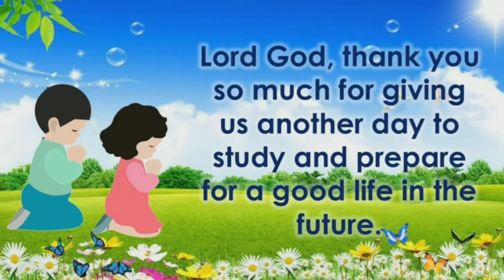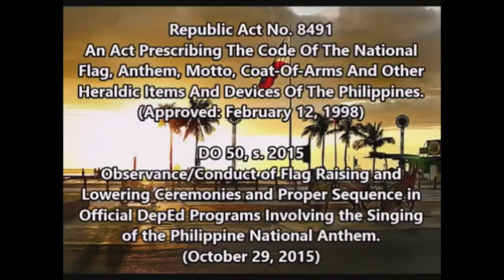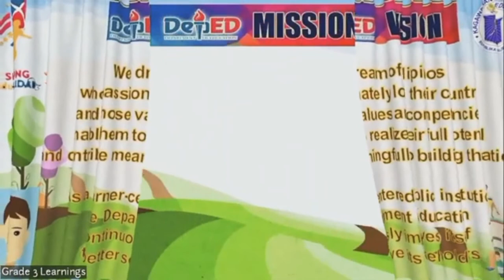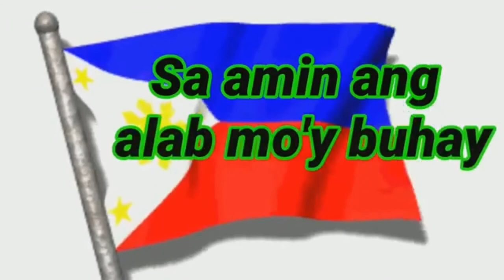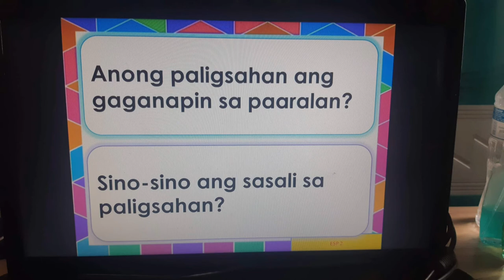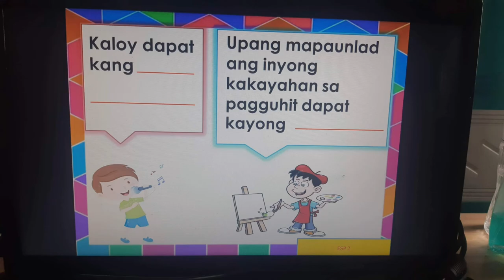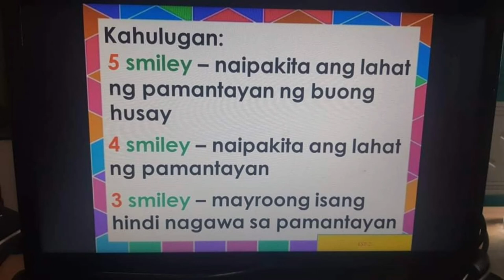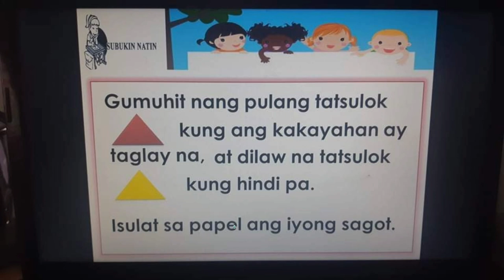Grade 2 Learning Guide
Grade 2
Learning Guide